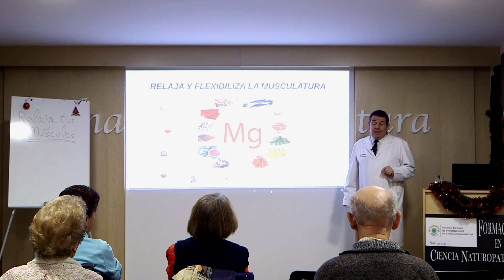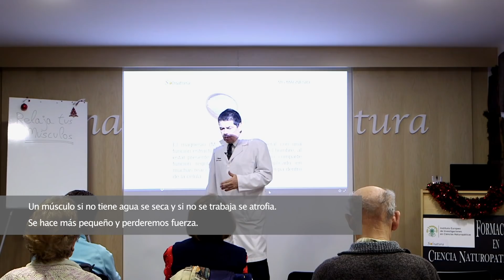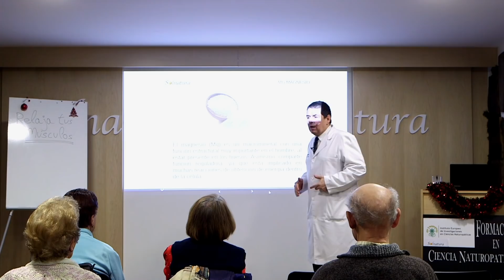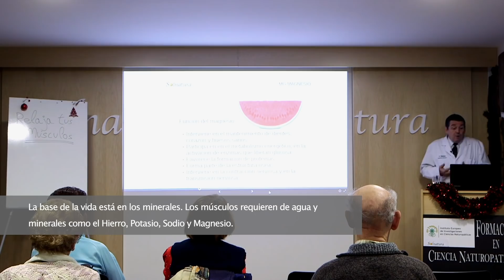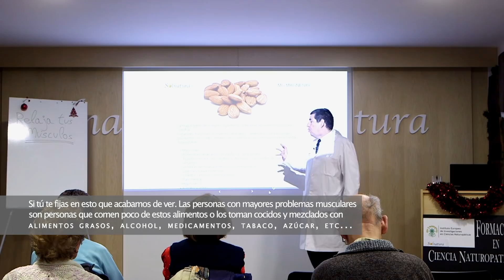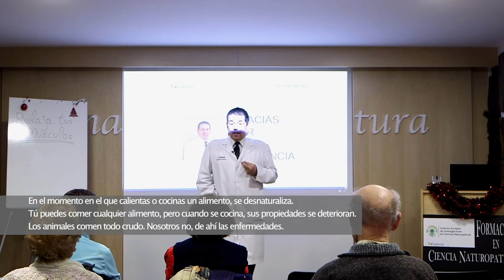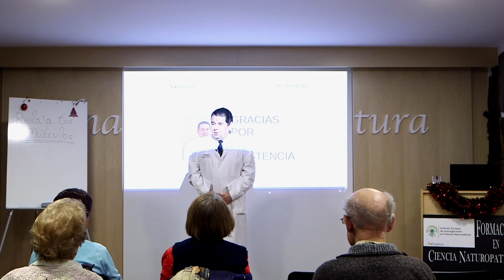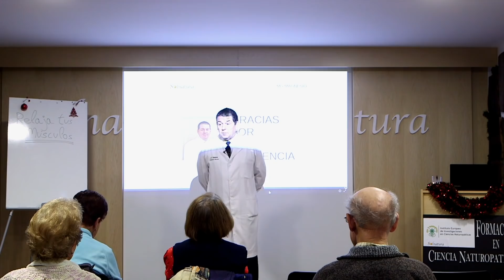Los músculos y los minerales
✋🏽 🤚🏽 ¡ESPERA! ✋🏽 🤚🏽
¿Sabes algo de los minerales que mejoran los músculos y su funcionamiento? Míra este vídeo y descúbrelo!  ⬆️ ⬆️ ⬆️ ⬆️ ⬆️

Miguel Ángel Ruíz te habla sobre la relación de los minerales con los músculos